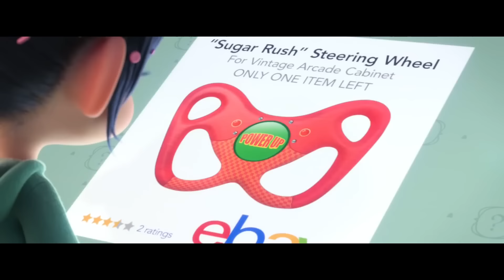RALPH BREAKS THE INTERNET Clip - "Hearts" (2018) Pixar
Watch the official RALPH BREAKS THE INTERNET Clip - "Hearts" (2018) Pixar.

PLOT: Six years after the events of "Wreck-It Ralph," Ralph and Vanellope, now friends, discover a wi-fi router in their arcade, leading them into a new adventure.

RELEASE DATE: November 21, 2018 (USA)
GENRE: Animation, Adventure
STARS: John C. Reilly, Sarah Silverman